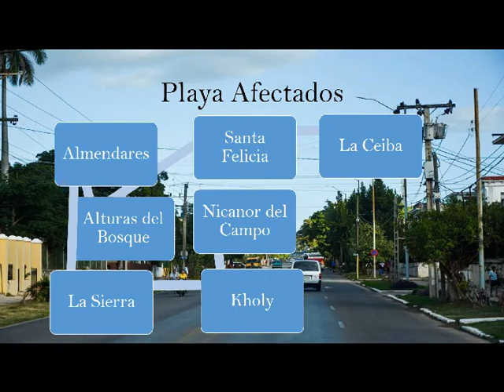Aguas de La Habana interrumpe servicio en los municipios, Playa y Marianao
Debido a la realización de reparaciones en las líneas eléctricas este 18 de febrero de 2021 se interrumpe el servicio de agua en los municipios Playa y Marianao en el horario de 8:00am a 6:00pm.